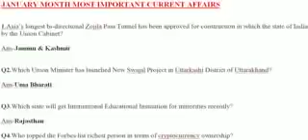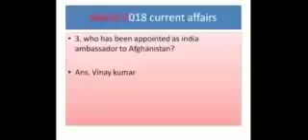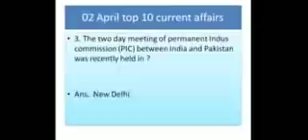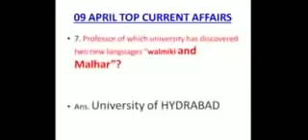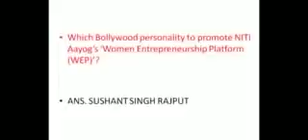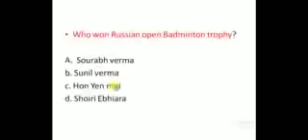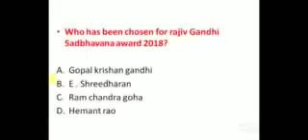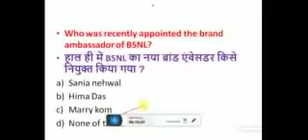Last 6 months Current affairs from January 2018 for all upcoming government exams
I am sharing last nine month current affairs for all upcoming exams

i know video is not clear
but u need not worry
here is the link of all video in full hd quality

Link for january current affairs

Link for feb current affairs

Link for march  current affairs

Link for april current affairs

Link for may current affairs

Link for july current affairs

Link for august

current affairs

Link for sep current affairs